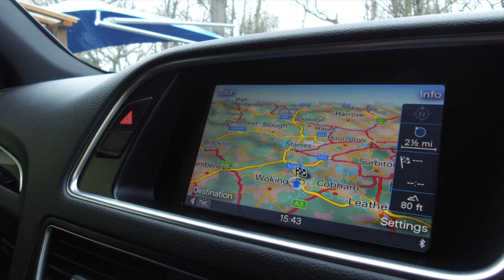Audi Q5 - For Sale - WVC